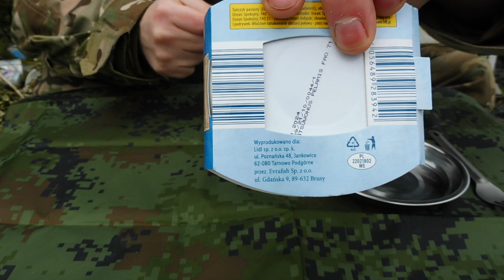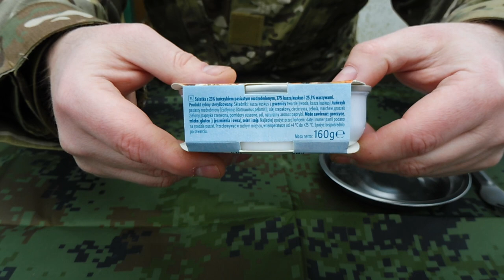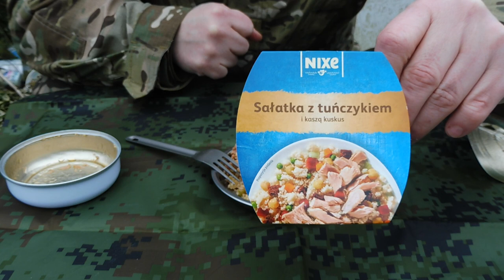Nixe - Sałatka z tuńczykiem i kaszą kuskus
Ryba nie jest taka zła o ile ktoś ją lubi tak jak ja.

Koszt zakupu: 3.69zł (promocja) - Lidl

SAŁATKA Z TUŃCZYKIEM I KASZĄ KUSKUS.